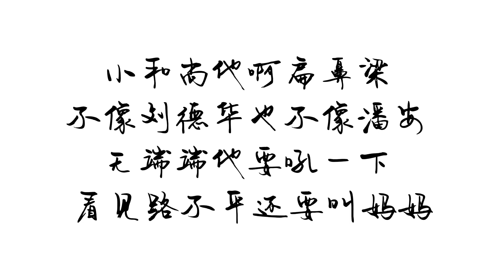哇哇娃 词曲编唱:Lemontoe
哇哇娃
词曲编唱:Lemontoe
我家中有个小和尚
他呀好聪明，每天都吃饭
对世界他了如指掌
只是还不懂用言语表达
小和尚他啊扁鼻梁
不像刘德华也不像潘安
无端端他要吼一下
看见路不平还要叫妈妈
哇哇娃哇哇哇哇哇哇哇哇哇哇